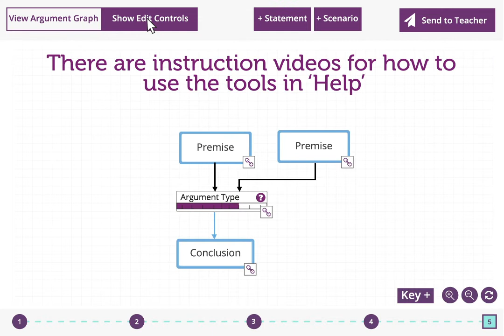Editing Options - Endoxa Learning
A short animation about the editing options in the Endoxa Learning app.